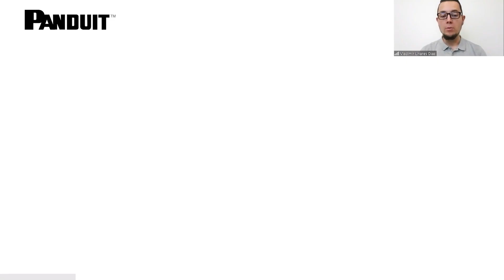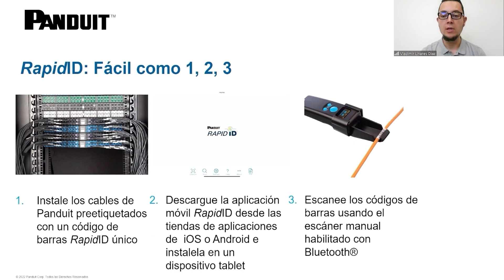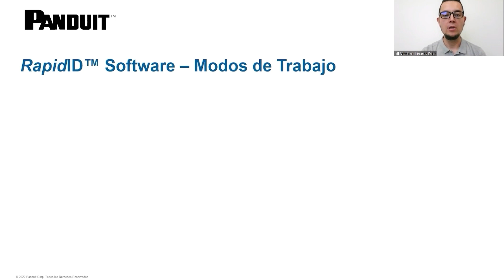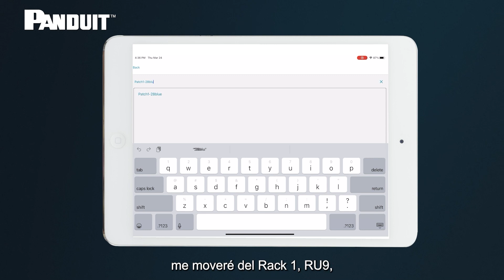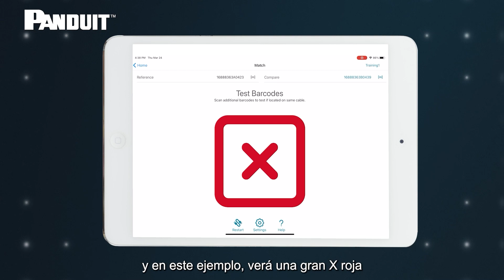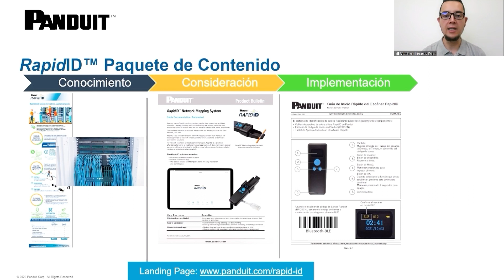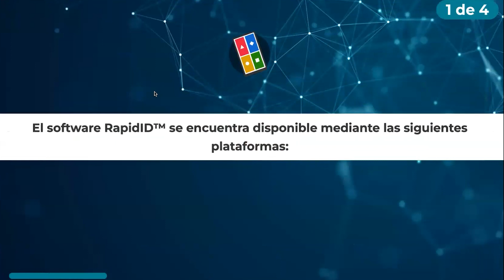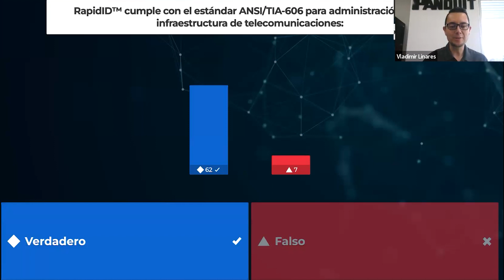webinar producto 1 JUN Rapid ID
RapidID™, el sistema automatizado de documentación de redes, tiene mucho que ofrecer en un buen número de aplicaciones. En esta sesión Vladimir Linares, acompañado de Mike Novak nos dan un recorrido por esta solución.

Descargue presentación: